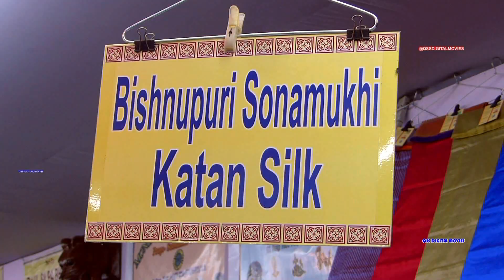হস্ত শিল্প মেলা2022 -23 II পশ্চিমবঙ্গ রাজ্য হস্ত শিল্প মেলা II Hosto Shilpo Mela Echo Park Kolkata.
পশ্চিমবঙ্গ রাজ্য হস্ত শিল্প মেলা  হস্ত শিল্প মেলা2022 -23
Hosto Shilpo Mela Echo Park Kolkata... WEST BENGAL INDIA
25Th November To 18Th Deccember 2022 EntryFree.
Channel Handel: @QSSDIGITALMOVIES